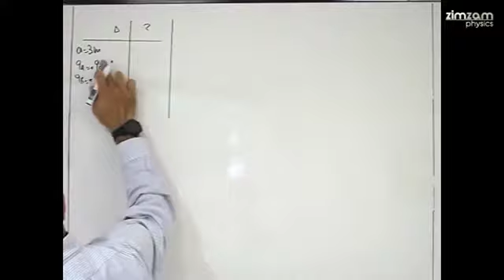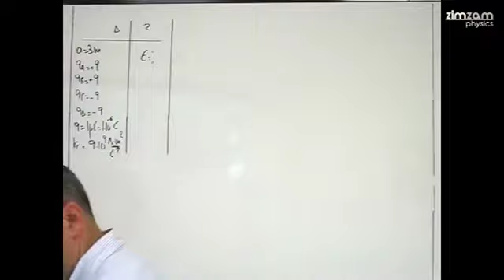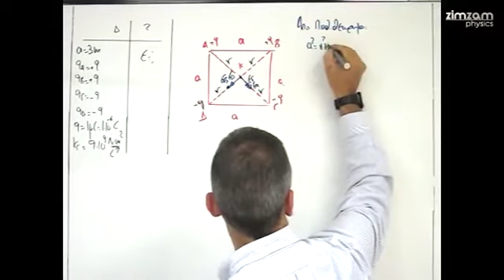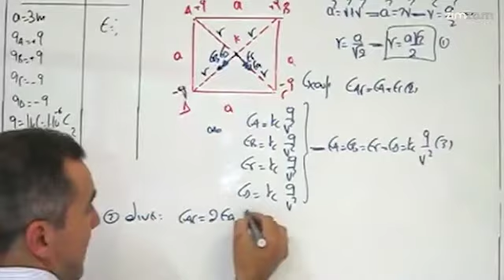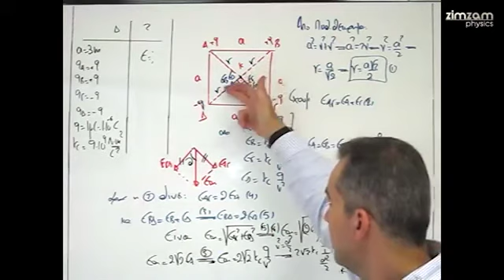Άσκηση Φυσικής Β' Λυκείου Γενικής Παιδείας- Ένταση Ηλεκτρικού Ρεύματος (Μέρος 11)